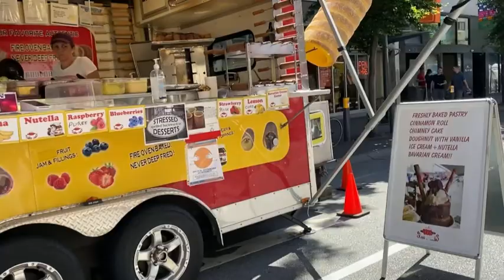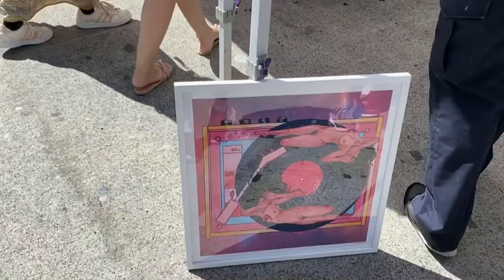Free things to do in Vancouver!! Vancouver Mural Festival!! Summer Festival of Vancouver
Taking over two full blocks on Granville Street between Smithe and Helmcken, the street party features a full day of performances on 2 stages: live music, DJs, drag, and dancers. Plus kids’ activities, street circus, live painters, art market, bar and more.

STAGE ONE: Public Disco x Bye Felicia
Hosted by: Alma B*tches and Continental Breakfast
DJ LINEUP:
DJ G-Luve
Joel Armstrong
Beaubien
Taskone
Drag Performers:
PM
Ruby Starlight
Rogue
Rose Butch
Venus
Mx Bukuru
DANCERS:
Juan Duarte
Calder White
Jenna Homan
Taylor Noel
Dancers curated by: Juan Duarte
Drag curated by: Bye Felicia
Music curated by: Finley Parkes
Kids activities by: VIVA Entertainment

STAGE TWO: Live Music
Silent J
Kristina Lao
Hatim
Bradley Barkman
Ahsia
Music Curated by: Kentya Kurban

TONGUE MARKET
A once in a while pop up market, a place to connect and find your future treasures. Curated by Tongue Market